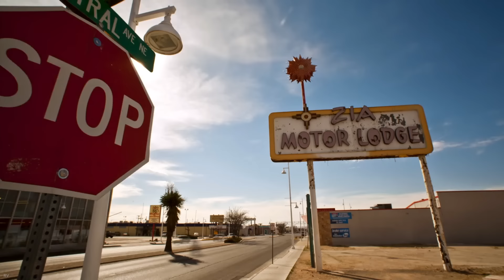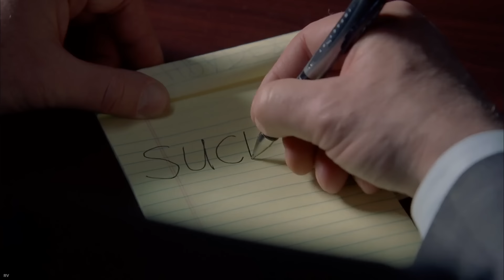Akhir Dari Kerajaan Gustavo Fring! - Alur Series Breaking Bad | S4. Eps 12-13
Breaking Bad adalah serial TV Amerika yang menceritakan kisah seorang guru kimia SMA bernama Walter White yang didiagnosa kanker paru-paru, bersama mantan muridnya Jesse Pinkman ia terjun ke dunia kejahatan dengan memproduksi dan menjual kristal met4mfet4min untuk menjamin masa depan keuangan keluarganya sebelum ia meninggal.

Kalau mau traktir kopi juga bisa support melalui Terimakasih :)